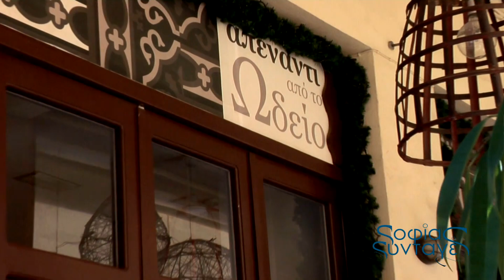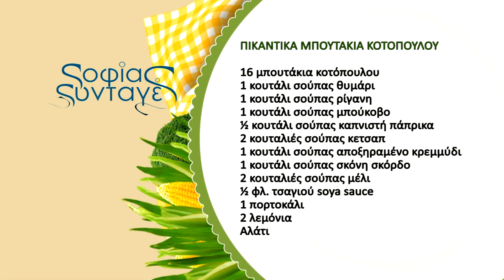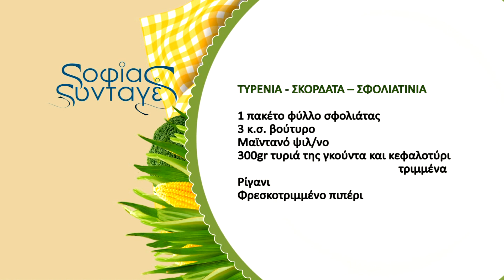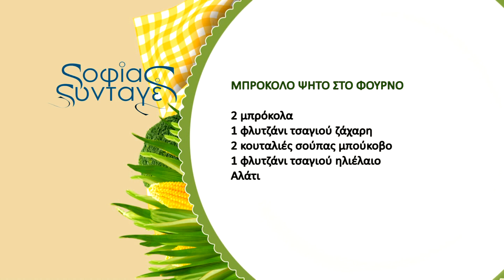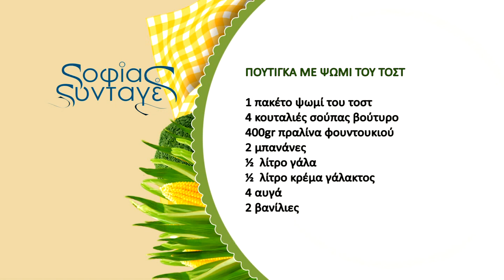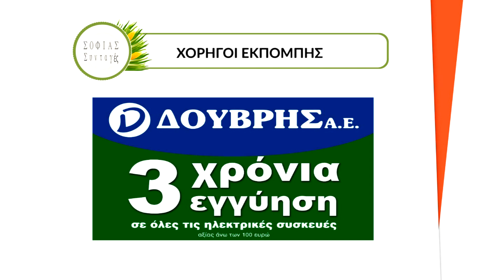Σοφίας Συνταγές εκπομπή 1η εκπομπή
Στην πρώτη εκπομπή η Σοφία μας ετοιμάζει πικάντικα μπουτάκια κοτόπουλου , τυρένια-σκορδάτα-σφολιατίνια, μπρόκολο ψητό στο φούρνο και πουτίγκα με ψωμί του τόστ!

ΣΥΝΤΑΓΕΣ

ΠΙΚΑΝΤΙΚΑ ΜΠΟΥΤΑΚΙΑ ΚΟΤΟΠΟΥΛΟΥ
16 μπουτάκια κοτόπουλου
1 κ. σ. θυμάρι
1 κ. σ. ρίγανη
1 κ. σ. μπούκοβο
1/2 κ. σ. πάπρικα
2 κ.σ. κέτσαπ
1 κ. σ. αποξηραμένο κρεμμύδι
1 κ. σ. σκόνη σκόρδο
2 κ. σ. μέλι
1/2 φλ. τσαγιού soya sause
1 πορτοκάλι
2 λεμόνια
Αλάτι

ΤΥΡΕΝΙΑ ΣΚΟΡΔΑΤΑ ΣΦΟΛΙΑΤΙΝΙΑ
1 πακέτο φύλλο σφολιάτας
3 κ. σ. βούτυρο
Μαϊντανό ψιλ/νο
300 gr τυριά γκούντα & κεφαλοτύρι τριμμένα
Ρίγανη
Φρεσκοτριμμένο πιπέρι

ΠΟΥΤΙΓΚΑ ΜΕ ΨΩΜΙ ΤΟΥ ΤΟΣΤ
1 πακέτο ψωμί του τόστ
4 κ. σ. βούτυρο
400 gr πραλίνα φουντουκιού
2 μπανάνες
1/2 λίτρο γάλα
1/2 λίτρο κρέμα γάλακτος
4 αυγά
2 βανίλιες